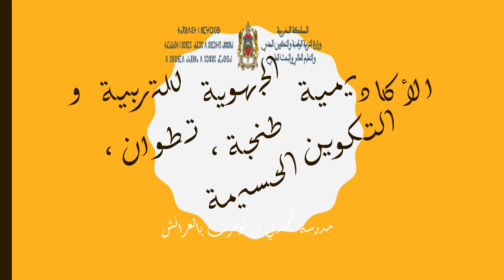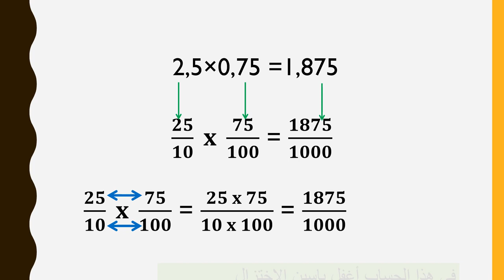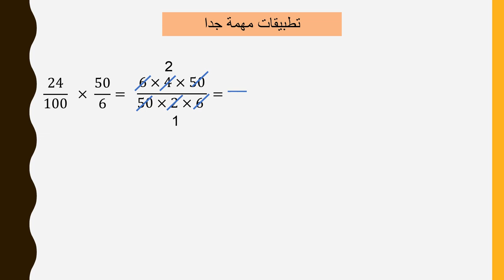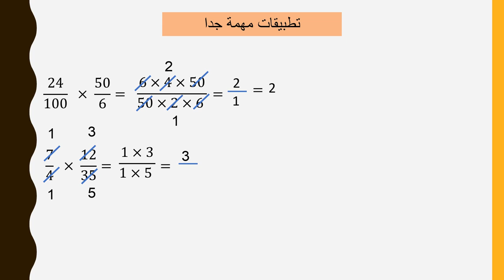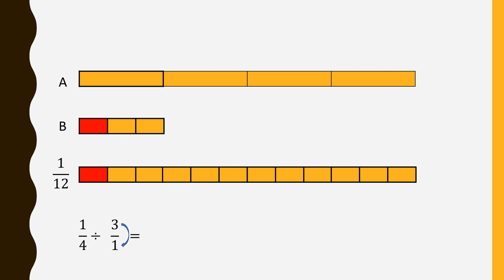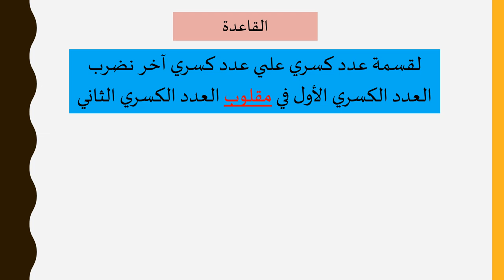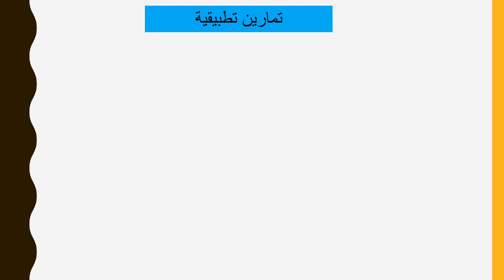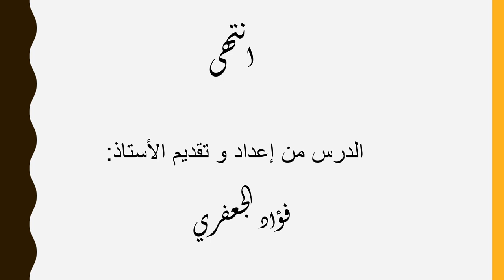الاعداد الكسرية الضرب و القسمة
المستوى الخامس و السادس
رياضيات: الدرس 37 : الاعداد الكسرية: الضرب و القسمة